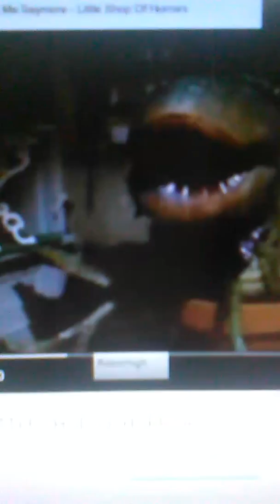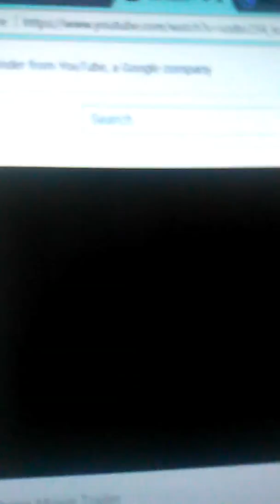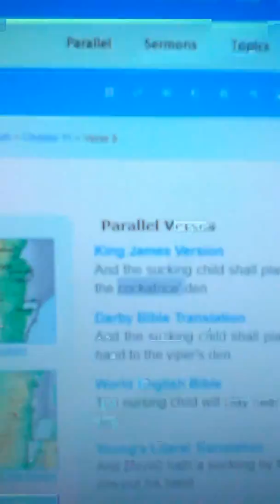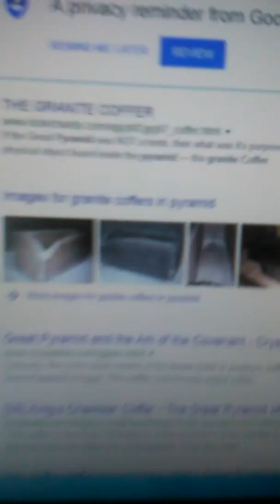Jack and the been stalk part 3. O flooding vallys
Why is it called a Behan stalk? O back sliding daughter. Preferred plants to Kings do you? Little jelly been.